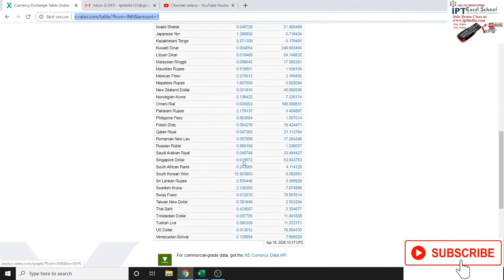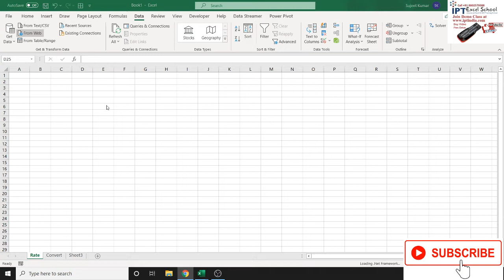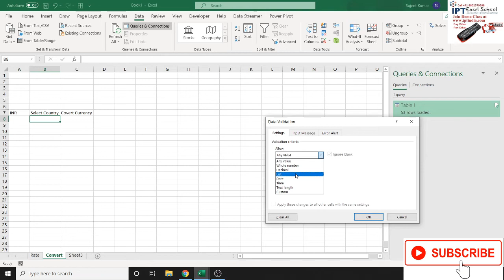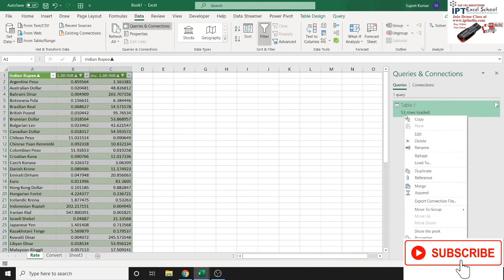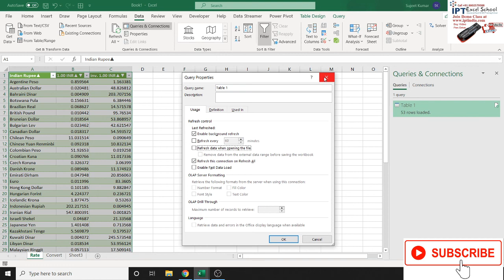Live Currency Convert Doller and Any to INR